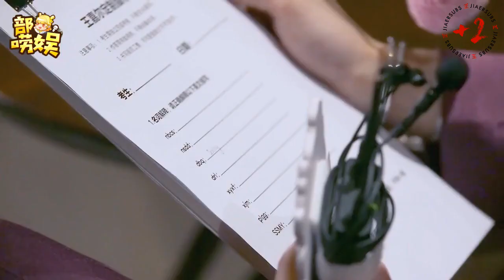[Eng/Rus] 190924 Jackson Wang interview - Bu Lao Yu 王嘉尔 部唠娱